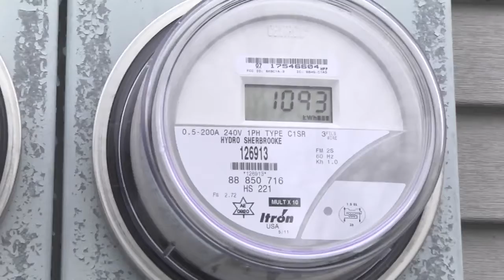Feu vert aux compteurs intelligents - Estrieplus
Hydro-Sherbrooke a l'approbation du conseil municipal afin de poursuivre l'implantation des compteurs dits « intelligents ».